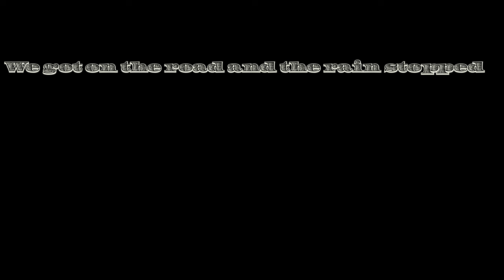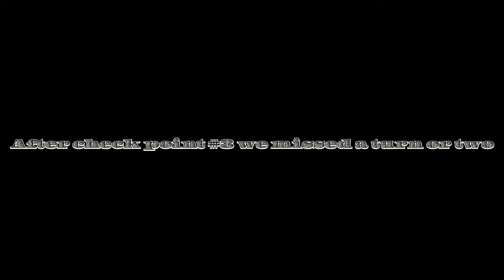Rocky Mountain Race Week 2.0 Race Day at Kearney Raceway Park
Welcome back! This video covers Day 3, the race at Kearney Raceway Park and the drive 420 mile drive back to Colorado. We hit a thunderstorm in Sterling Colorado and neither of our cars had windshield wipers!! We ended up selling my spare T5 trans to Jacob in the red car from the previous video and it took FOREVER to get back to Colorado!!! Anyways enjoy!